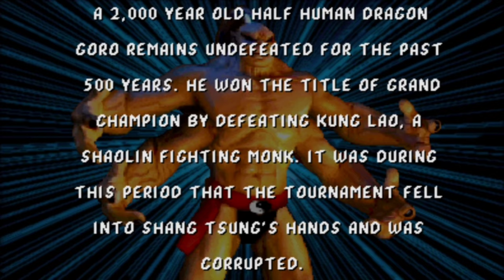Mortal Kombat: En 3 Minutos (o menos)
¿Quieres ver otros videos explicando películas EN 3 MINUTOS (o menos)?